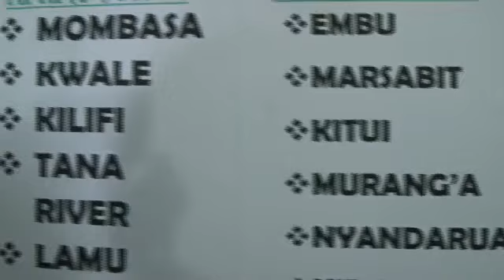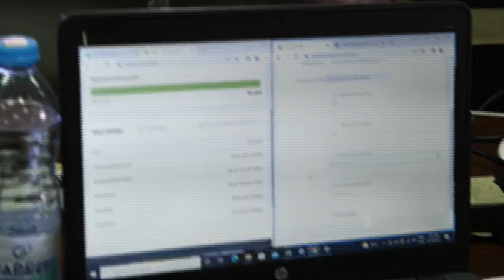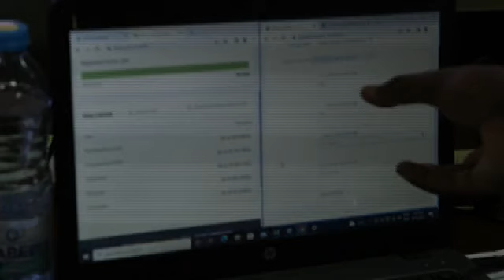BREAKING NEWS: The Final results part 2!! Ruto is the next president.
Balindiway Media is the leading news Channel in Kenya just like